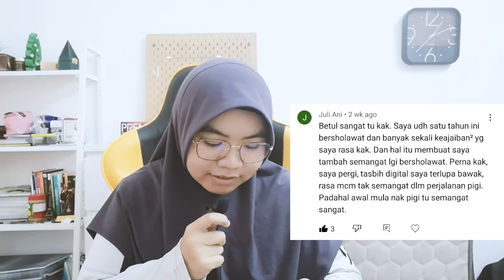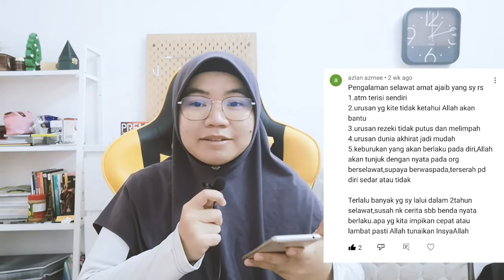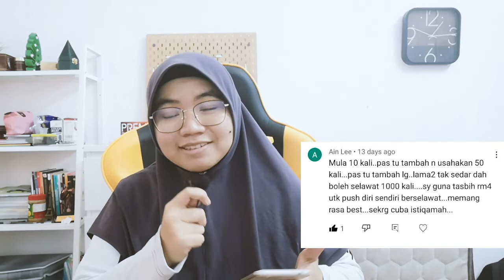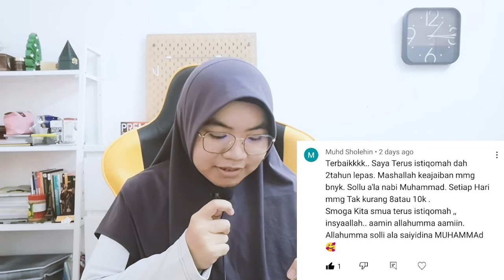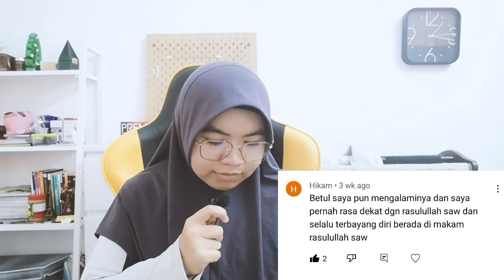Kisah Inspirasi dari Mereka yang Istiqomah Selawat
Terlalu banyak kisah-kisah terindah dari para pengamal selawat..kadang tak tahu nak cerita macam mana perasaan betapa bestnya selawat..Jadi alhamdulillah Allah izin di video kali nisa kongsikan antara kisah-kisah inspirasi daripada mereka yang istiqomah selawat...Semoga bermanfaat...InshaAllah